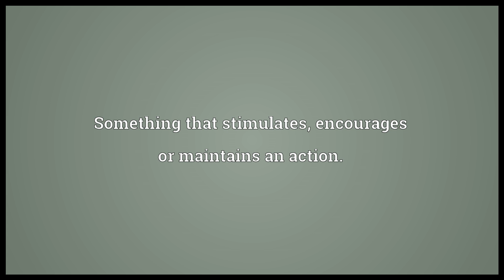Fuel Meaning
Video shows what fuel means. Substance consumed to provide energy through combustion, or through chemical or nuclear reaction.. Substance that provides nourishment for a living organism; food.. Something that stimulates, encourages or maintains an action..  fuel pronunciation. How to pronounce, definition by Wiktionary dictionary. fuel meaning. Powered by MaryTTS